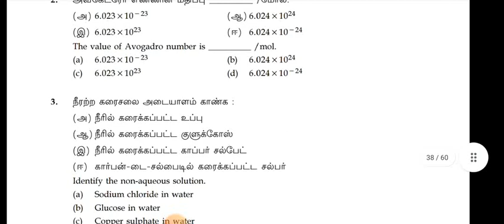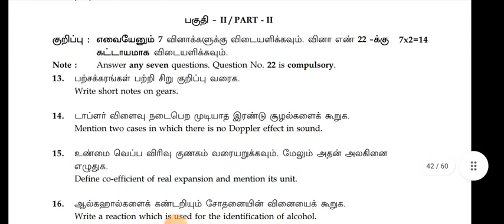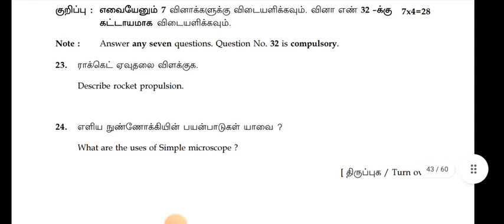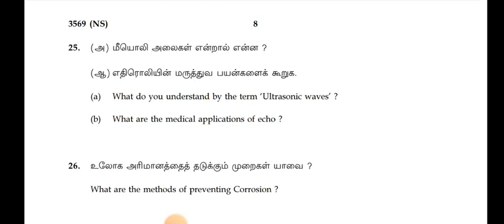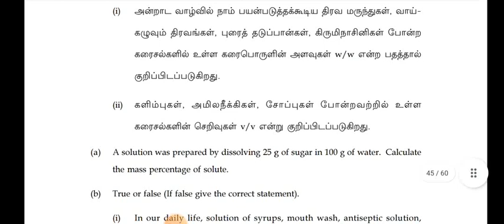10th std science Public Exam Model Government original Question Paper 2024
10th std science Public Exam Model Government original Question Paper 2024